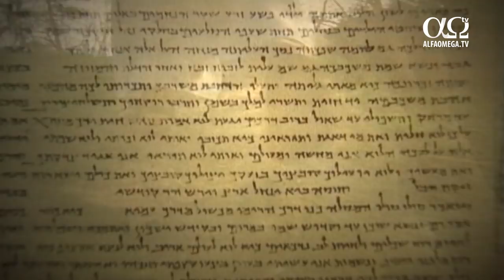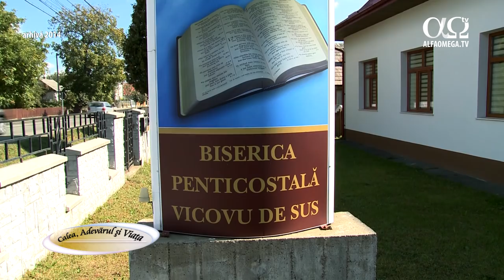Biserica locală și lucrarea Duhului Sfânt | Calea, Adevărul și Viața 677, cu Mihai Bujdei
Mihai Bujdei este pastor la biserica „Sfânta Treime” din VIcovu de Sus. Suntem onorați că l-am avut ca invitat al emisiunii.